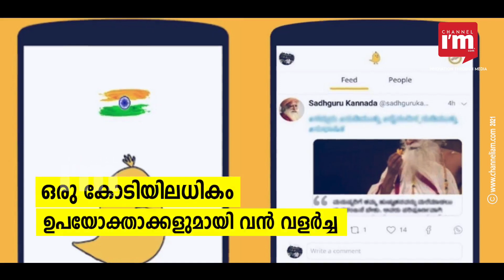ഒരു വർഷത്തിനുളളിൽ കൂടുതൽ നിയമനത്തിന് Koo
ഒരു വർഷത്തിനുളളിൽ ജീവനക്കാരുടെ എണ്ണം വർ‌ദ്ധിപ്പിക്കാനൊരുങ്ങി ഇന്ത്യൻ ട്വിറ്റർ, Koo
Koo അടുത്ത ഒരു വർഷത്തിനുള്ളിൽ 500 ലധികം നിയമനം നടത്തുമെന്ന് കോ-ഫൗണ്ടർ Aprameya Radhakrishna
എഞ്ചിനീയറിംഗ്, പ്രൊഡക്റ്റ്, കമ്മ്യൂണിറ്റി മാനേജുമെന്റ് മേഖലയിലെല്ലാം നിയമനം നടത്തും
ഗവൺമെന്റ് റിലേഷൻസ്, മാർക്കറ്റിംഗ്, ബ്രാൻഡ് മാർക്കറ്റിംഗ് എന്നിവയിലും നിയമനമുണ്ടാകും
മികച്ച പ്രതിഭകളെ തിരഞ്ഞെടുത്ത് ഇന്ത്യൻ ടെക്നോളജിയെ ലോകമെമ്പാടും എത്തിക്കുമെന്ന് Aprameya Radhakrishna
നിലവിൽ മൈക്രോബ്ലോഗിംഗ് പ്ലാറ്റ്ഫോമിൽ  200 ജീവനക്കാരാണുളളത്
ഒരു കോടിയിലധികം ഉപയോക്താക്കളുമായി വിസ്മയകരമായ വളർച്ചയാണ് ചുരുങ്ങിയ കാലയളവിൽ Koo നേടിയത്
ഹിന്ദി, തെലുങ്ക്, ബംഗാളി എന്നിവയുൾപ്പെടെ ഒന്നിലധികം ഭാഷകളിൽ പ്ലാറ്റ്ഫോം പ്രവർത്തിക്കുന്നു
കേന്ദ്രഗവൺമെന്റും ട്വിറ്ററുമായുളള ശീതസമരം ആരംഭിച്ചതോടെയാണ് Koo ജനപ്രിയമായത്
 കേന്ദ്ര മന്ത്രിമാരും സർക്കാർ വകുപ്പുകളും Koo പ്രമോട്ട് ചെയ്തതോടെ  മൈക്രോബ്ലോഗിംഗ് പ്ലാറ്റ്ഫോമിന്റെ ഉപയോക്തൃ അടിത്തറയിൽ വൻ വളർച്ച നേടി